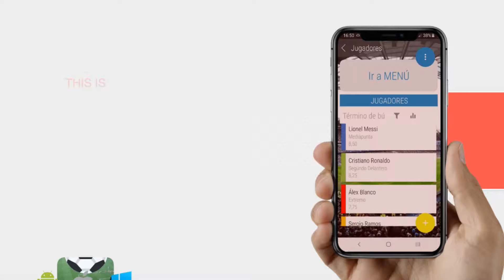JD Scout 1.0 - English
JD Scout 1.0 is an App created by Juan Diego Rosas Rodríguez, Football Coach (UEFA Pro), Analyst, Scout and Sports Director.
It lets you observe players basing on different technical, tactical, physical and mental skills to create your own database.
Once the players are introduced in the App, you can search and look for any player you want using different criteria to filter (position, foot, nationality, height, contract, salary, etc).
The App can be used in any Android and iOS device and stores data on the cloud. That means that your data can be checked wherever you are and in all devices just introducing your login information.